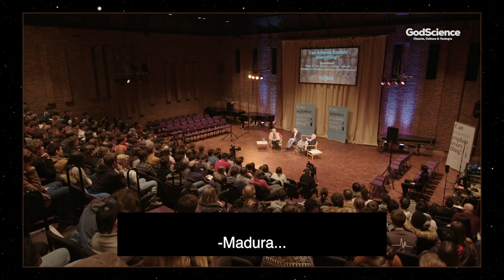DEBATE ÉPICO: John Lennox vs Peter Atkins ¿Puede la Ciencia explicarlo todo?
Debate Épico: John Lennox vs. Peter Atkins - Universidad de Southampton

Sumérgete en el apasionante debate entre dos gigantes intelectuales: el cristiano John Lennox y el ateo Peter Atkins. Este evento histórico, organizado por los estudiantes de la Universidad de Southampton el 31 de enero de 2019, promete una confrontación de ideas única entre la fe y el escepticismo.

John Lennox, matemático y filósofo de renombre, defiende la coexistencia de la ciencia y la fe cristiana. Frente a él, Peter Atkins, profesor y firme ateo, argumenta en contra de la visión teísta del mundo. Moderado por Justin Brierley del programa @Unbelievable, este debate promete ser una jornada llena de argumentos profundos y reflexiones estimulantes.

Disfruta de una experiencia intelectual inigualable, donde la ciencia y la religión chocan y coexisten. Acompáñanos en esta exploración de dos visiones del mundo extraordinariamente distintas.